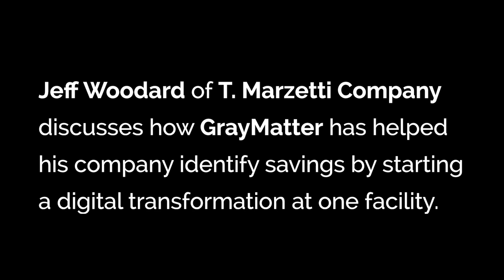T. Marzetti Co. teams with GrayMatter to find savings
Jeff Woodard, an executive at T. Marzetti Company, discusses how his company has worked with GrayMatter to find ways to save money and create efficiencies at a salad dressing and sauce production facility. Marzetti plans to apply what has been learned so far to a bread production facility.